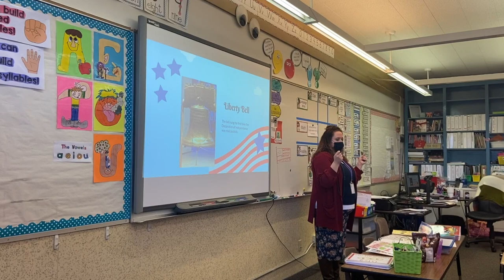Lea Flinders | Be Brilliant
Lea Flinders wasn’t sure she’d ever fulfill her dream of becoming a teacher, but a Weber State University scholarship changed her trajectory and sent her down the path to success.